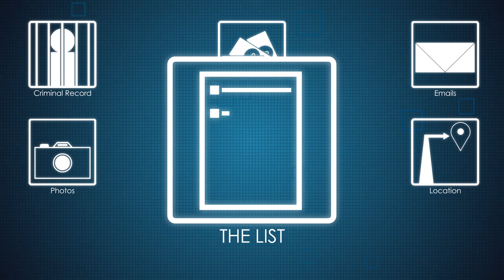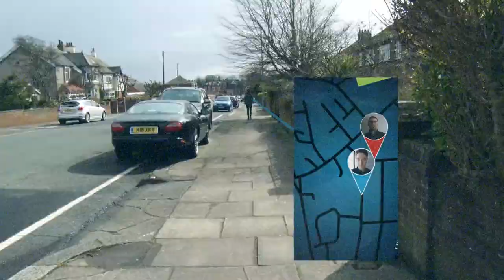TE3060: MGB 40 - Nathan Hughes 'The List' Teaser Trailer.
Motion Graphics Assignment 1: Motion Graphics (Nathan Hughes)